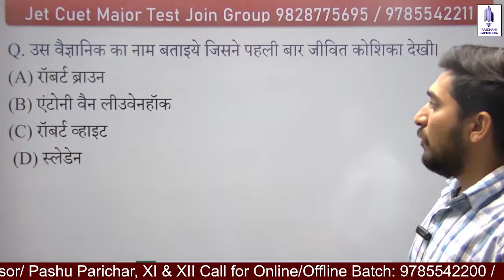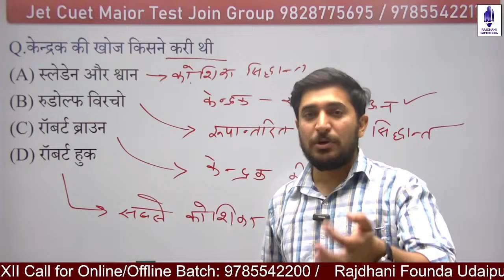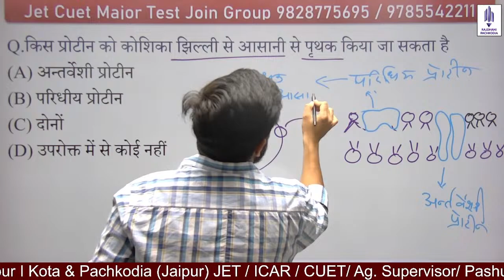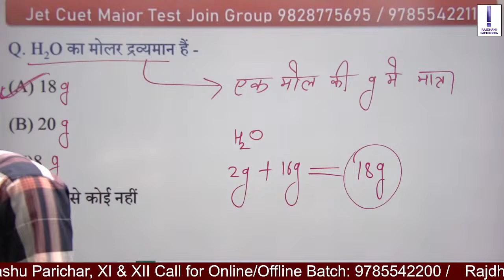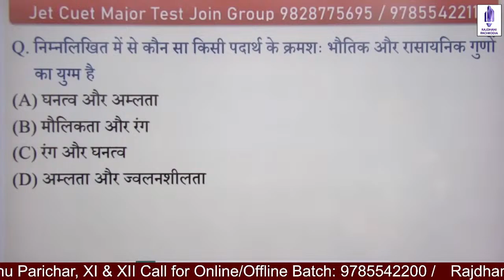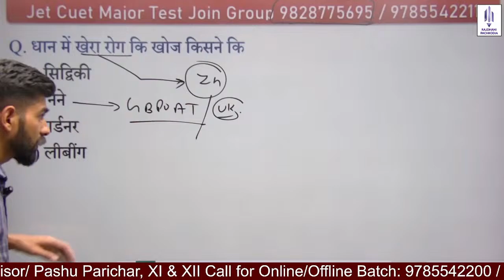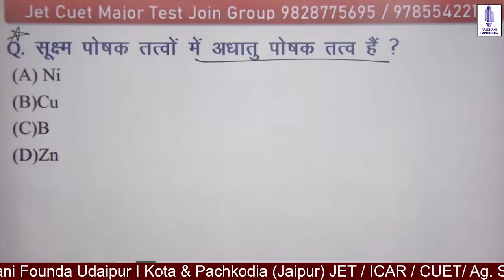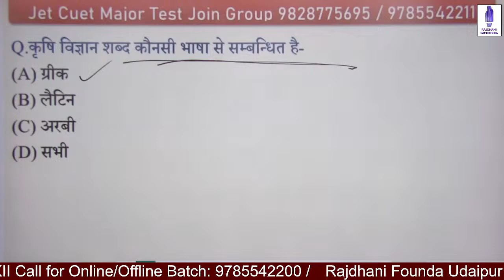JET/CUET Major Test -1 Solution Rajdhani Founda Udaipur Best JET Coaching in Udaipur